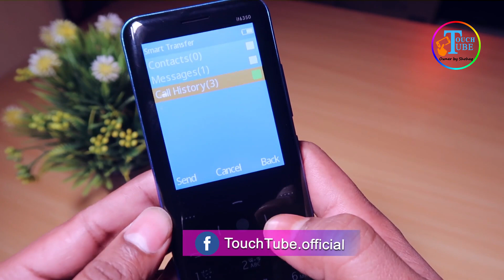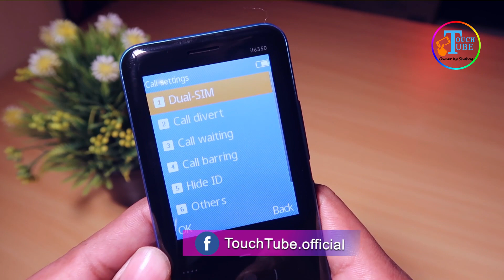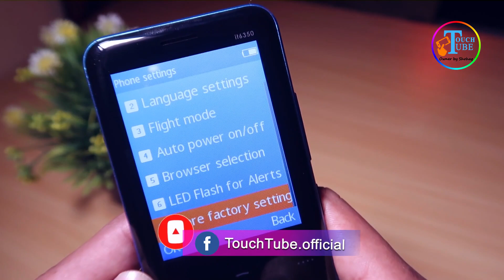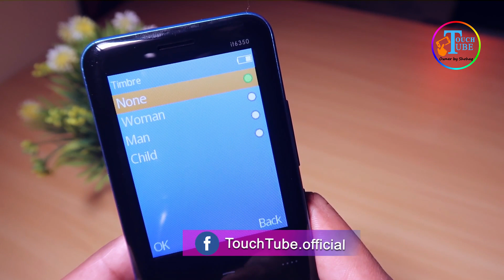Itel Magic 3 it6350 Voice change Unboxing review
Itel Magic 3 it6350 Voice change Unboxing review Touchtube by shohag .Itel magic 3 This phone has touch on keypad, in this mobile you will get voice change, you will get auto call recording. Itel magic 3 The battery cannot be opened in this mobile. This phone is very attractive and very beautiful. itel magic 3 This phone is a very unique phone. There is no such mobile available. Itel magic 3 mobile is a premium quality mobile that anyone will love to see. I hope you all like this mobile.

Itel Magic 3 (It6350) - Specification
Price in Bangladesh
Official Price
8MB+8MB- 2,090 Taka
Launch

Dimensions (HxWxT)
139 x 59 x 9.5 mm (5.07 x 2.07 x 0.54 in)
Build Material
Plastic Body

Touch Keypad
Color Blue & Black
Display 2.8 inches, 24.3 cm2
TN LCD capacitive screen
Resolution
240 x 320 pixels
143 ppi density
Dual SIM (Nano-SIM, dual stand-by) - Side Mounted SIM tray
Technology
GSM
2G Network
GSM 900 / 1800 - SIM 1 & SIM 2
Performance
Java CPU
312 MHz Processor

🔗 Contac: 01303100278